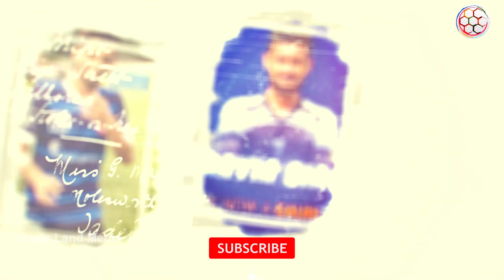Star striker Manvir Singh to join Kerala Blasters | Kerala Blasters transfer News